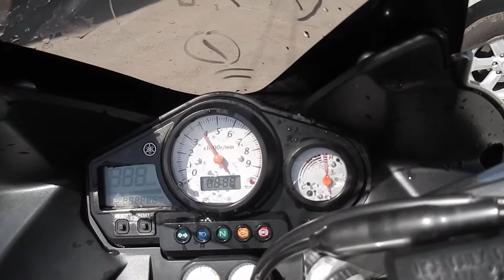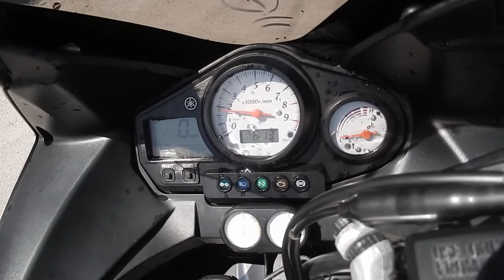No B7470 YAMAHA TDM900 ABS